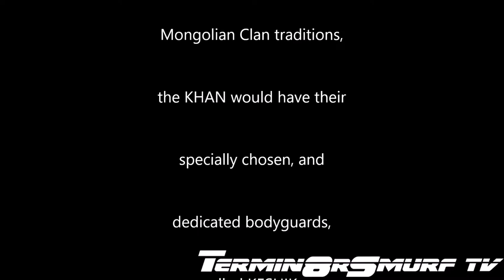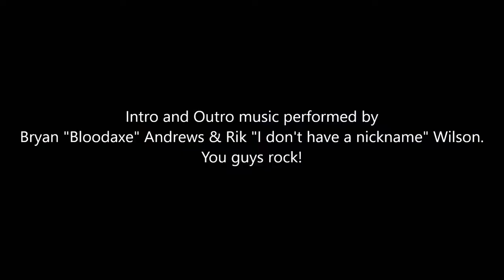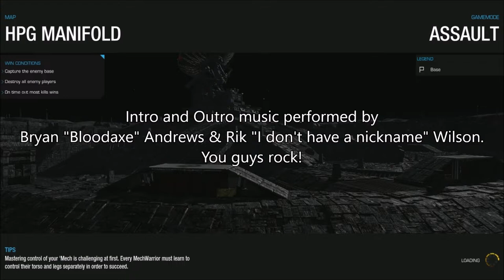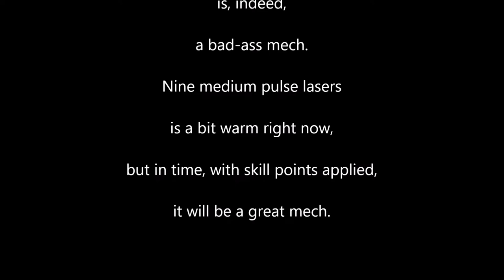Executioner Hero, The Cherbi. My first ever drop.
During the recent Assault mech sales, I picked up an Executioner Hero, The Cherbi. I wanted to know what a Cherbi was, and did some research. And I wondered about how to build this thing.

In the end, Keep It Simple Stupid.

KISS.

Dante245 said, I bet you can't make it look like Gene Simmons from KISS.

Haha. I bet I can!

Special Thanks as always, to Bryan "Bloodaxe" Andrews & Rik {"I don't have a nickname" Wilson, for their amazing music used in my intro and outro, but the incredible music in the middle comes from these lovely ladies at the following link -

Check them out, they're amazing. Don't just take my word for it! All credit for the middle music goes to them. Their talent amazes me.